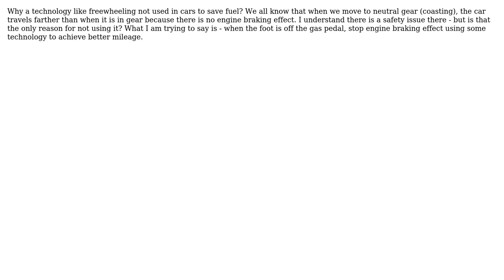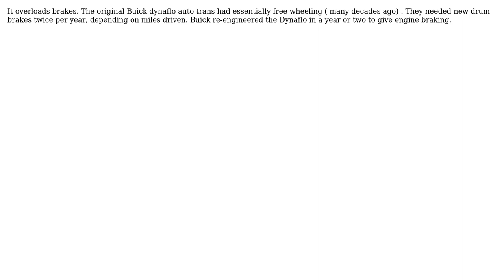Engineering: Why coasting is not used to save fuel? (3 Solutions!!)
Engineering: Why coasting is not used to save fuel?

With thanks & praise to God, and with thanks to the many people who have made this project possible! | Content (except music & images) licensed under CC BY-SA | Music | Images & others | With thanks to user SRaj user Eric S user DKNguyen user blacksmith37 and the Stack Exchange Network Trademarks are property of their respective owners. You are responsible for your own actions.